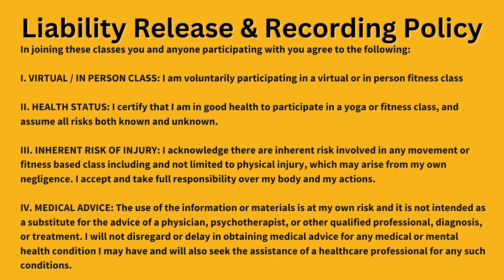10/3/23 Yoga Flow with Mary